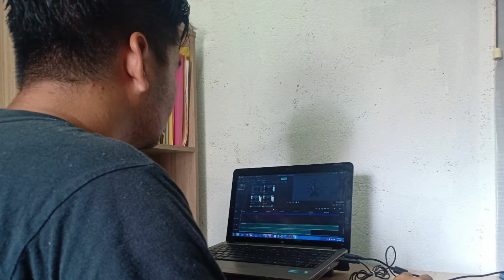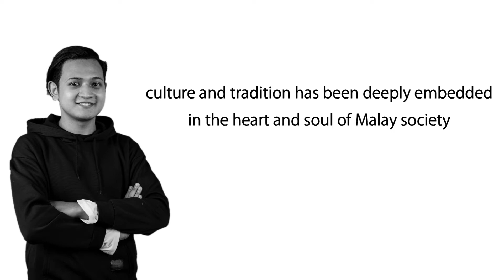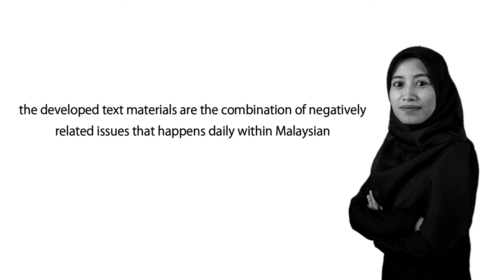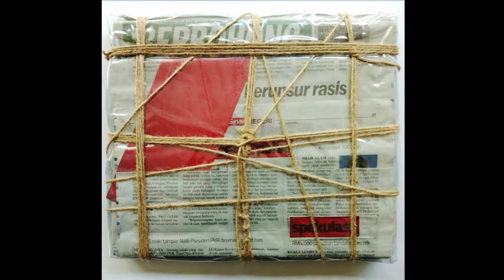Rintis 2020 Fine Art Degree Show - Part 1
we will be starting with Fine Arts Degree Show 2020 online exhibition features 20 graduating students, each with their own distinct style. Here are some processes of art-making by Thong Kai Yun, Muhamad Raisyam Kiyamen, Haziq Halim & Nurul Baiti Che Mat Fauzi.
Let's 'Like' and 'Share' their artworks with everyone!
fineartsusm would like to acknowledge and thank penangartdistrict for being a media partner in this program.